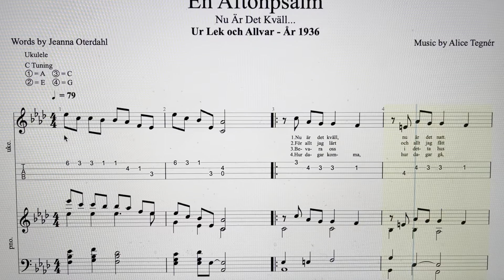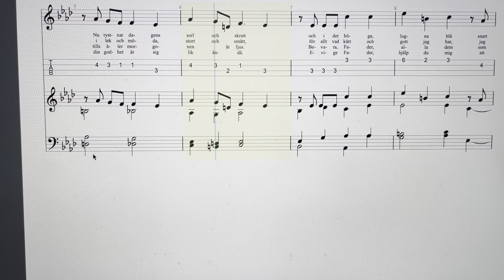En Aftonpsalm - Alice Tegnér - Ur Lek och Allvar - År 1936.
En Aftonpsalm - Alice Tegnér - Ur Lek och Allvar - År 1936. - Illustrerad av Kerstin FRykstrand.